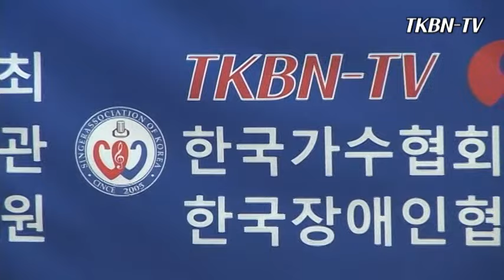가수 심유진 - 좋은사람 2015 대한민국 가요대상 시상식 종로 국일관 TKBN 151113